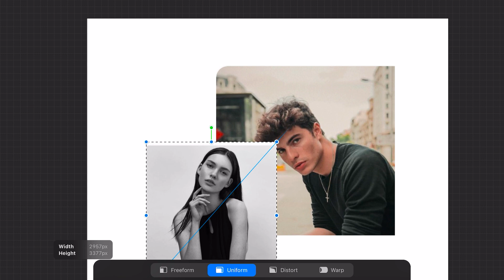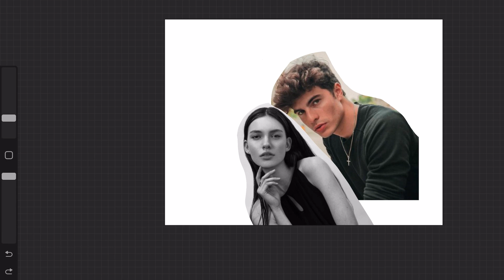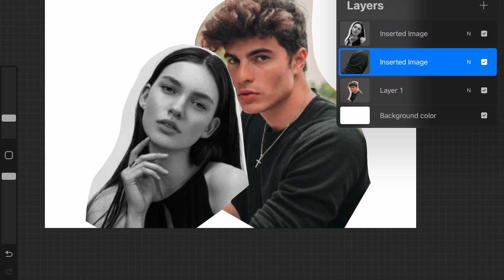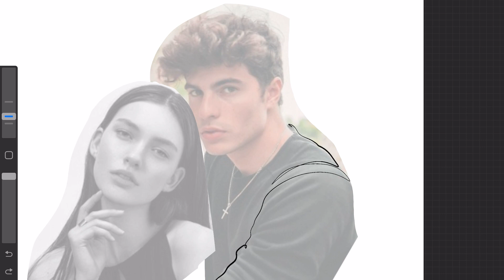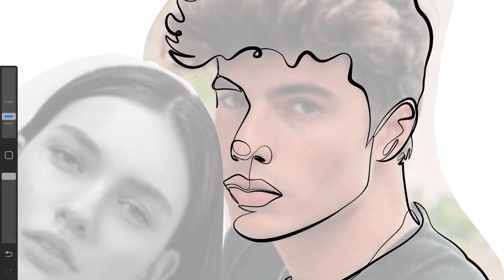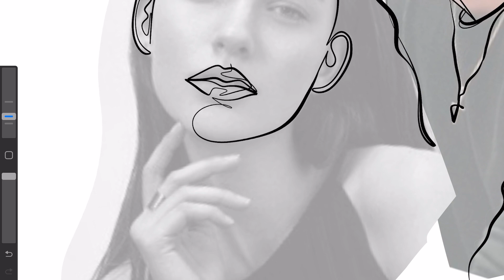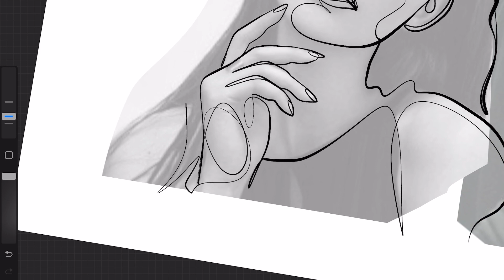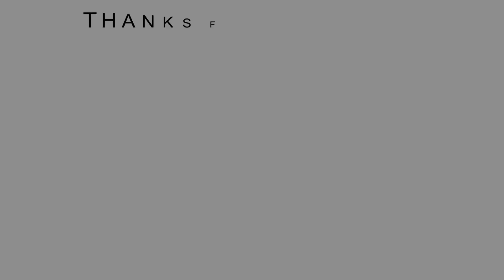One-Line Art Couple Portrait tutorial: The best last-minute Valentine's gift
In this tutorial, you will learn how to create stunning One-Line couple portraits using the Procreate app on your iPad. This video is perfect for anyone looking to make a unique and personal Valentine's Day gift for their significant other. With step by step instructions, you will learn how to use Procreate's tools to create portraits that are simple, yet beautifully detailed. By the end of this tutorial, you will have the skills to make one-line portraits of not only couples, but anyone you love. So grab your iPad and get ready to create a memorable and heartfelt gift for Valentine's Day!